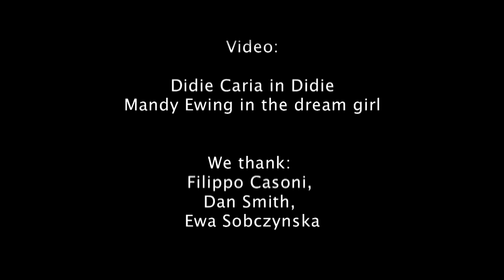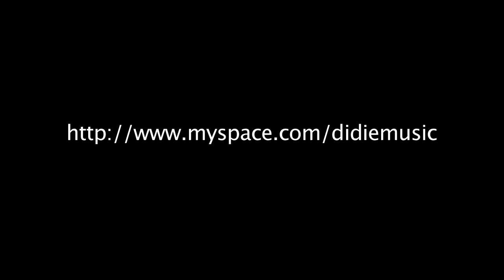Didie Caria "Dipendente"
"Dipendente"is a  song form the CD "Ladro di storie". Music and Lyrics by Didie Caria; guitars:Max Carletti
The video "Dipendente" was directed, filmed and edited  by Paolo E. Forni
in January 2010 , Washington, DC,  USA